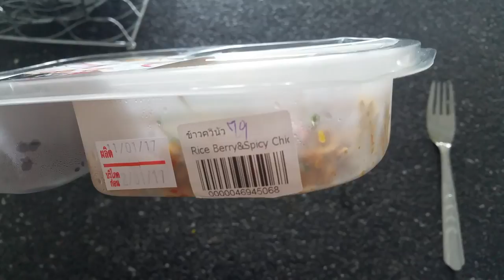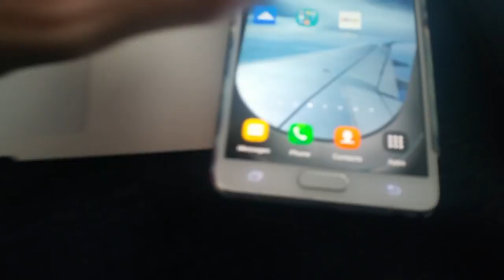Working on the Sofa in Koh Samui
We had a great breakfast date at Coffee Club in Central Festival Chaweng for a change of scenery before heading home to smash out some work.
Ina likes to be on the floor, or stand up when she works. I'm more of a lounger! We got some serious work done today in our chosen positions, as we had planned to go out for some sun, but. well, it rained again!

Filmed on:
Samsung Galaxy Note 4
GoPro HERO3+

Track = Choice